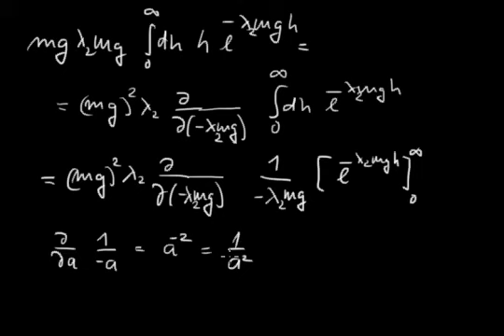Entropie k Planckovu zákonu III